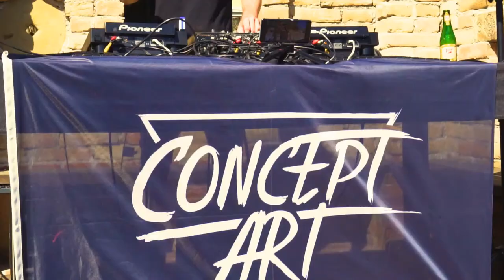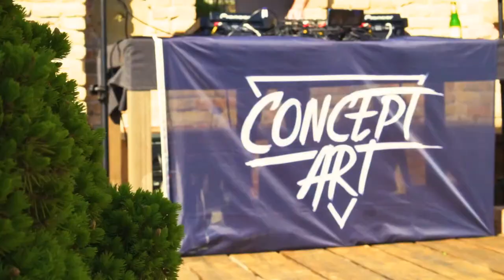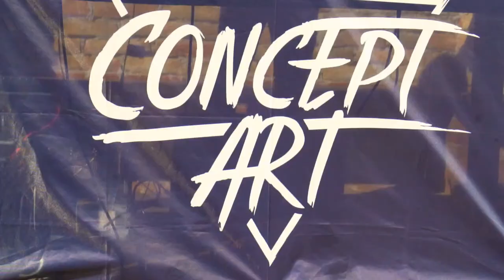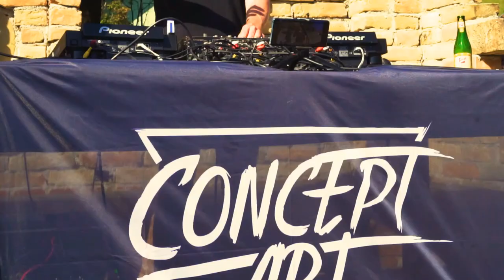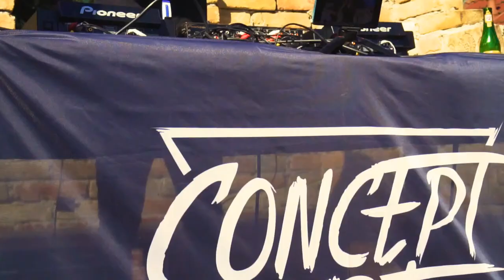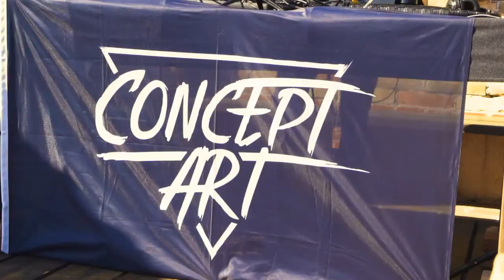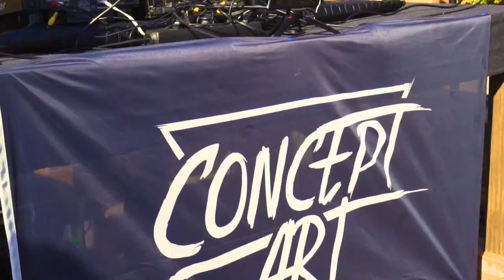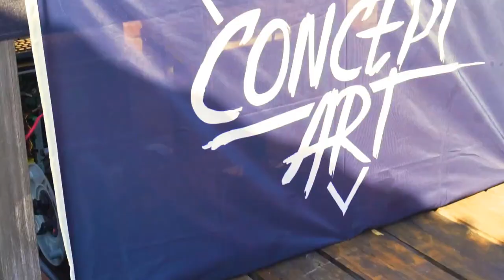Join the Concept, become part of the Art (Episode 2)